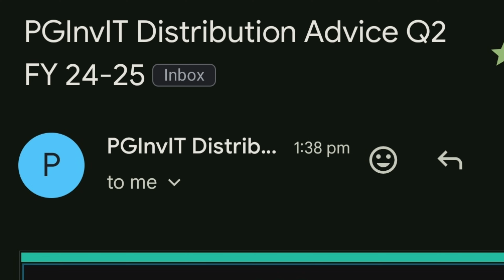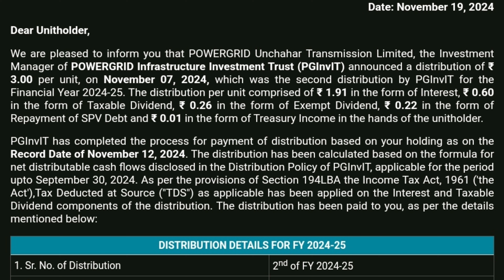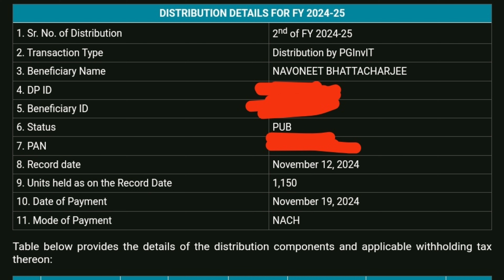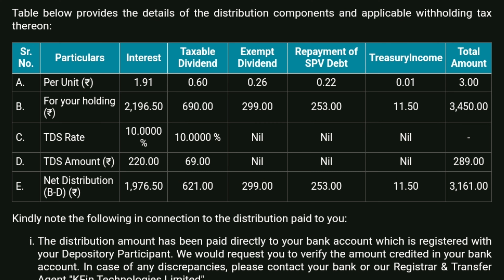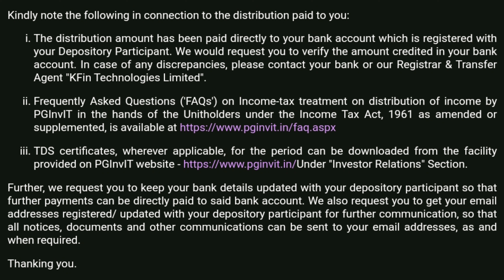PGINVIT Q2 Distribution Notice 2024 | PGINVIT ₹3, 161/- Dividend Payment Email 📧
PGINVIT Q2 Distribution Notice 2024 | PGINVIT ₹3, 161/- Dividend Payment Email 📧 | pginvit @NBnavoneetbhattacharjee @niveditabhattacharjee3036

Angel One share Portfolio stocks 💥
Polycab India Share Portfolio Stocks 💥
Powergrid infra invest trust share 📈 target 🎯
Indiagrid Invit Trust Share 💥📈
IRB Invit Fund 🇮🇳 Share 💥📈📧
Nestle India 🇮🇳 Ltd share 💥📈 price
Hindustan Uniliever Ltd Share 💥📈 Target 🎯
HCL Tech 📈 share💥 portfolio update 🔥
ITC Ltd Share 💥📈 Portfolio Stock
Brookfield Parks REIT 💥 Share Update
Mindspace business parks REIT Share Target 🎯
Indian Oil 🛢️ Corporation Ltd share 💥 Price
Ujjivan small finance bank share 📈💥
Rites Ltd Share 💥 Railway 🛤️ Stocks Target🎯